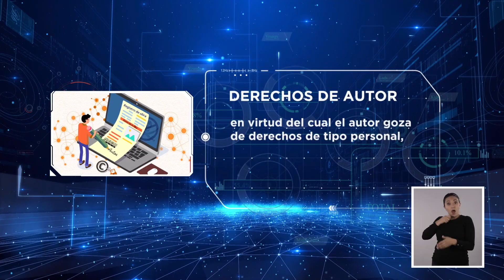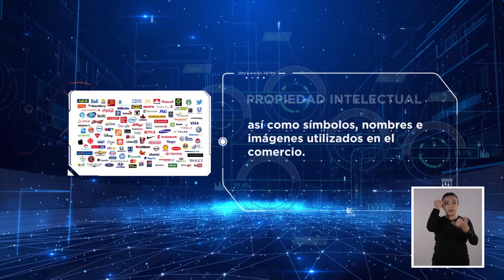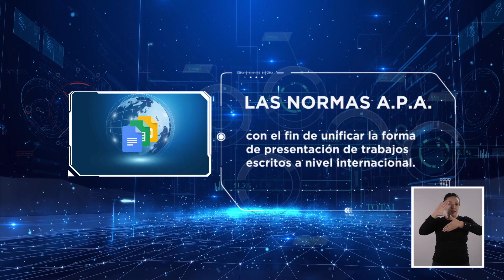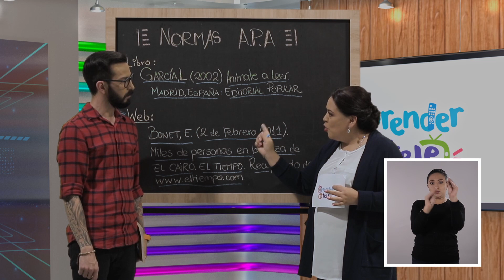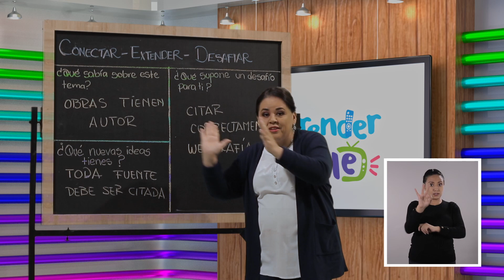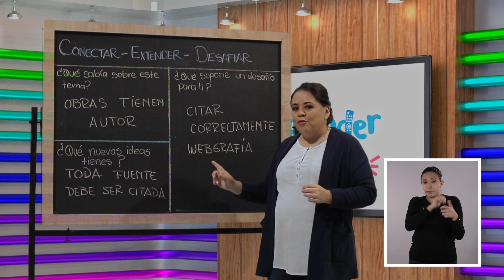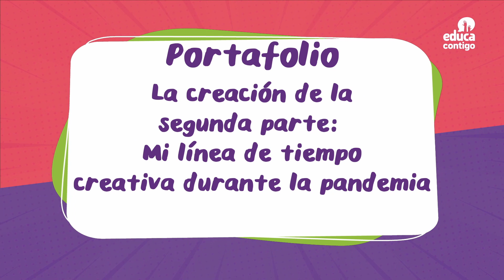Aprender la Tele - ¿Qué son las normas APA? - Cap 62